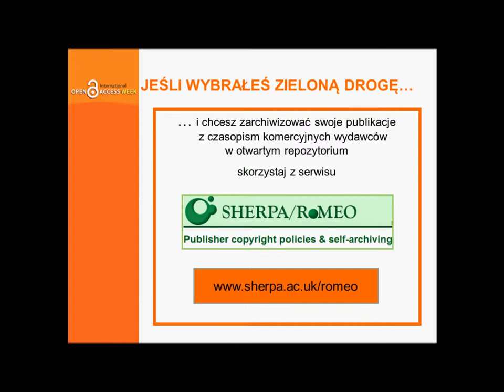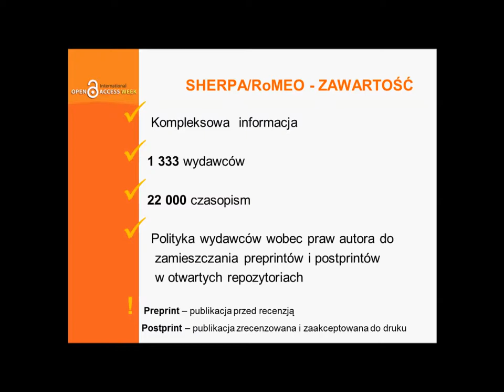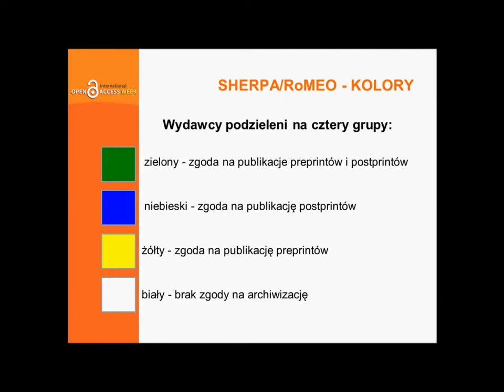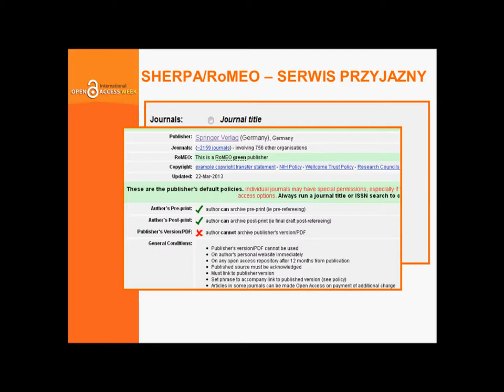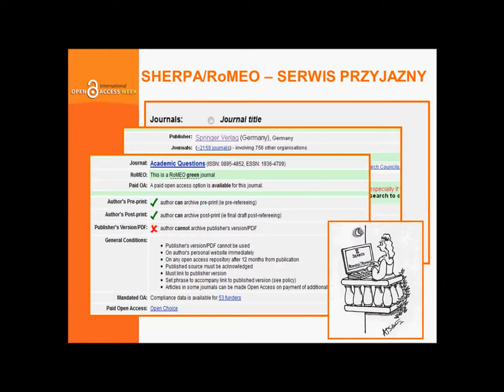Barbara Urbańczyk - SHERPA/RoMEO -- warunki umieszczania publikacji w otwartych repozytoriach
seminarium pt. Jak promować badania naukowe z wykorzystaniem otwartych repozytoriów?

21 października 2013